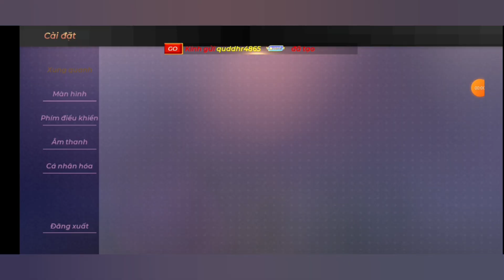22 tháng 2, 2023